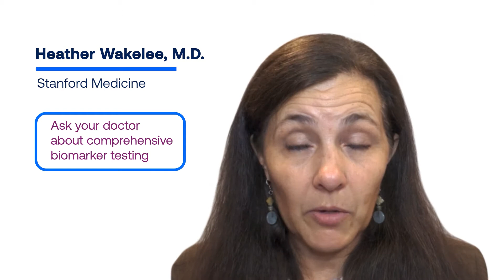When should a lung cancer patient be retested for biomarkers?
Dr. Heather Wakelee explains when a lung cancer patient should be retested for biomarkers. Visit Lung.org/biomarker-testing for more information.

Support for this educational program provided by Amgen, AstraZeneca, Blueprint Medicines, Bristol Myers Squibb, Genentech, Lilly Oncology, Merck, Novartis and Pfizer.